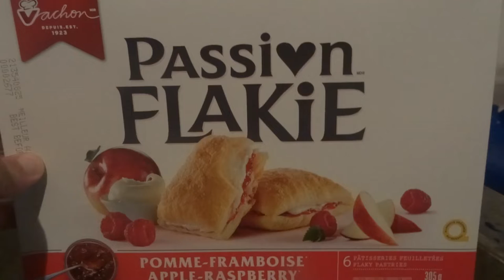Gripping A Passion Flakie